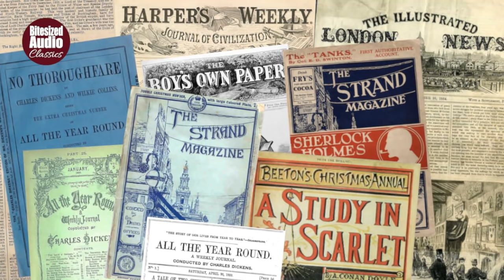In the Dark | Edith Nesbit | A Bitesized Audio Production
Haldane and Winston have been firm friends ever since their schooldays. Returning to England after some time abroad, Winston is shocked to find Haldane a changed man: nervous, edgy and apparently afraid of the dark...

Although best remembered today for her children's stories, including 'The Railway Children', Edith Nesbit (1858–1924) also wrote several novels and numerous short stories for adults, many of them with a horror or supernatural theme. She was born in London, but after her father's death, when she was just three years old, she spent her formative years travelling with her family, living for periods in France, Spain, Germany and various parts of the south of England. She married Hubert Bland, a bank clerk, in 1880. She was several months pregnant at the time of the wedding, and they went on to have four children together; she also subsequently adopted two children born to her husband as the result of affairs. The Blands were both active in Labour politics, and were co-founders of the Fabian Society in 1884. She lectured on socialism and politics, and wrote political essays, sometimes in collaboration with her husband under the name Fabian Bland, although she was less active in this area as she grew more successful as a writer of fiction. Her best known ghost stories include 'Man-size in Marble' and 'John Charrington's Wedding'.

'In the Dark' was first published, under the name 'E. Bland', in The Strand Magazine in September 1908, and was later reprinted in the 1910 collection 'Fear'. (Incidentally, Nesbit subsequently wrote another story with the title 'In the Dark', which was also published in The Strand Magazine in 1923. That is a completely different story and unrelated to this one.)